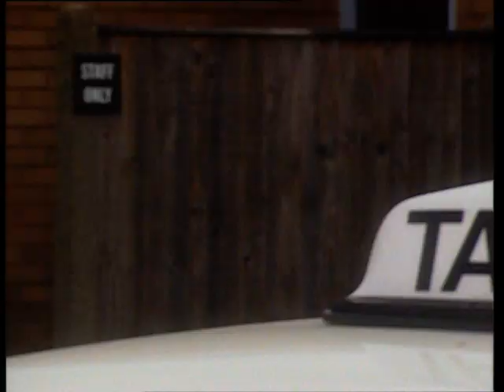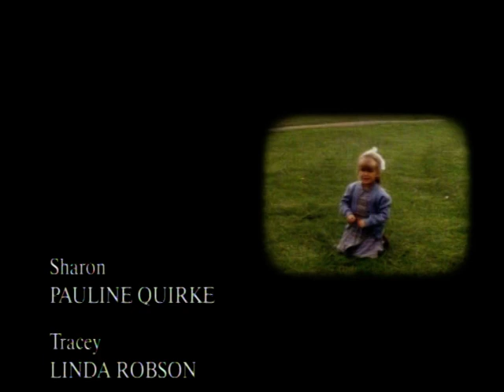birds of a feather s3 ep8 (031) poetic justice